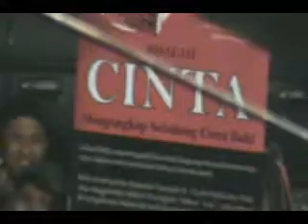Your Love Ya Muhammad (saw)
08/13/2008
Jakarta, Indonesia

Series: 2008 Southeast Asia Tour - August